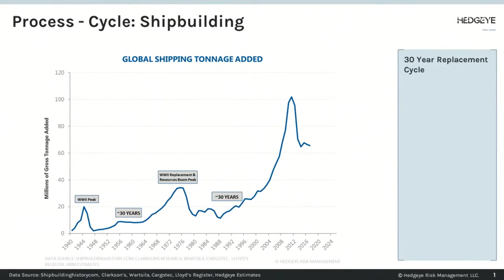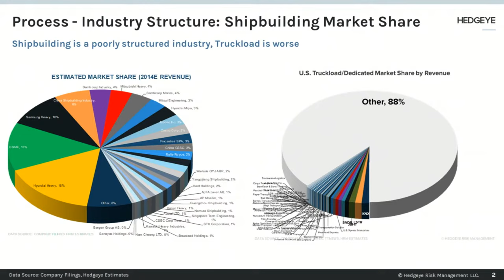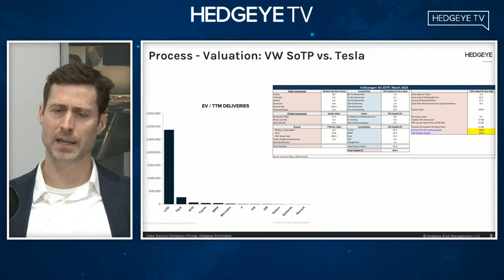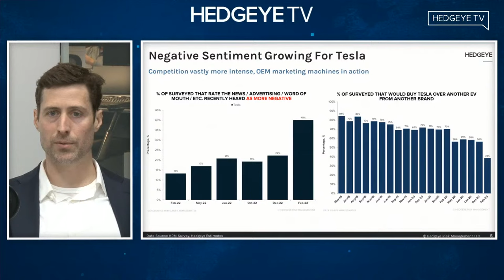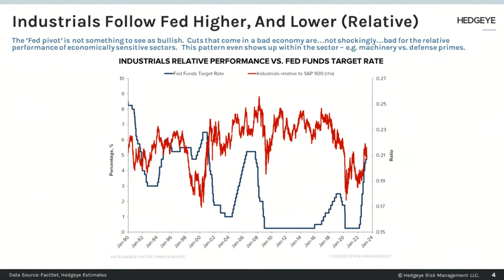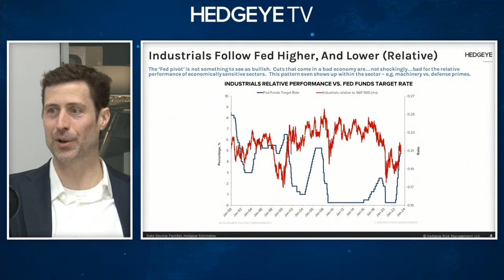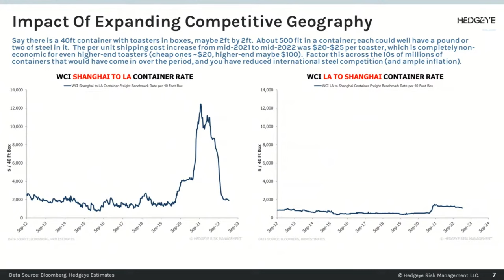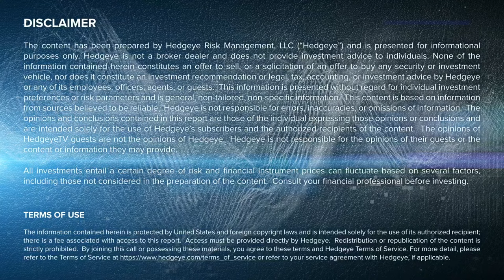Sector Head Spotlight | Jay Van Sciver | April 6, 2023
Each week, Robert McGroarty sits down with a different Hedgeye analyst to talk about their stock